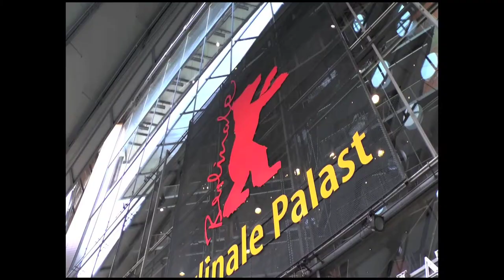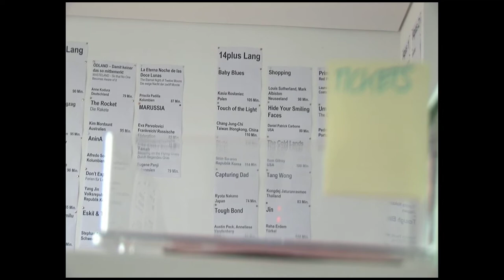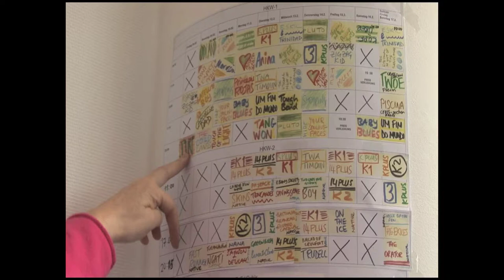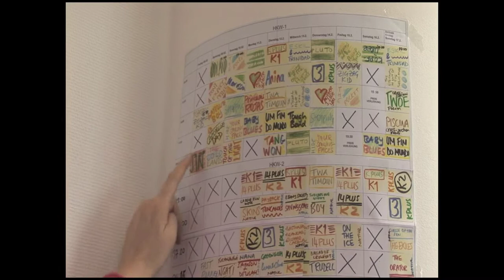Berlinale: Generation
Hinter den Kulissen der Berlinale-Sektion "Generation"
63. Internationale Filmfestspiele Berlin